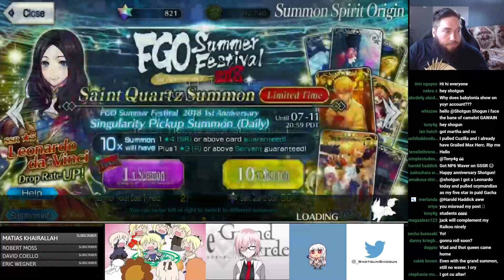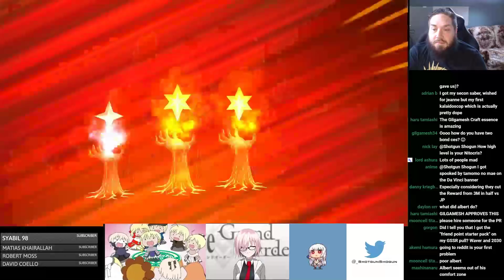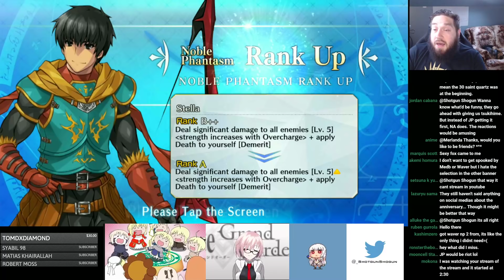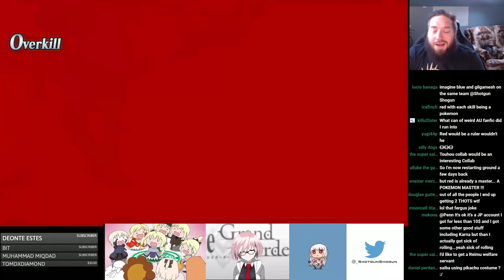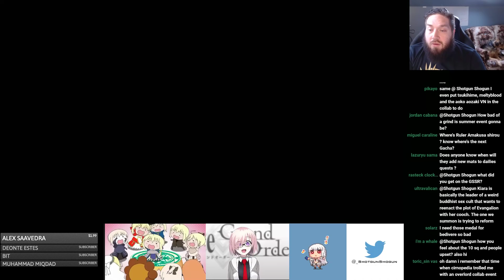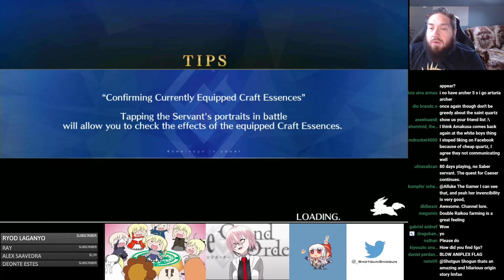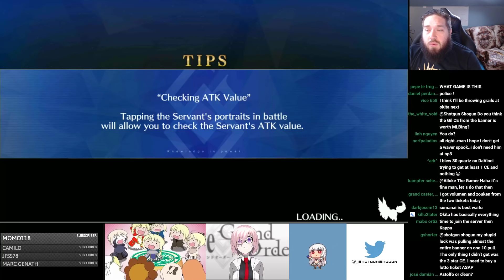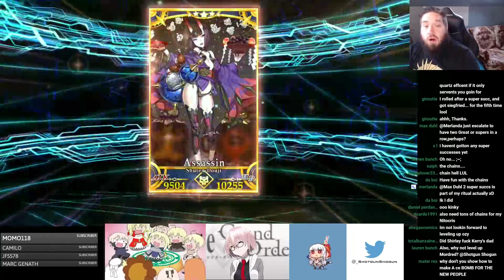GSSR Pull + 1/2ap Farm Stream